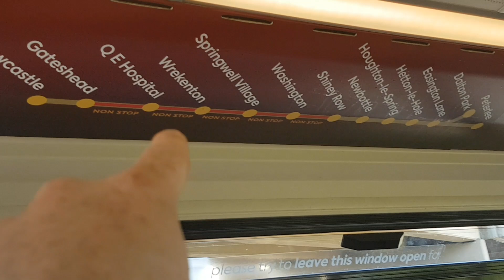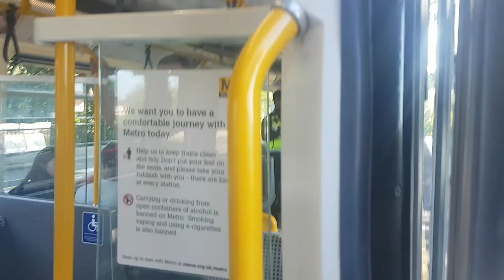Gamer is back in newcastle